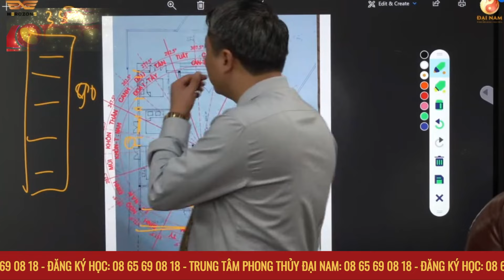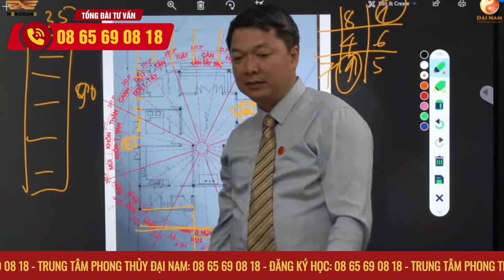☯️ Sửa lỗi Phong Thuỷ Nhà hướng Tây Bắc, Cổng Ở Bắc? | Phong Thủy Khoa Học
Video này Phong Thủy Sư Nguyễn Trọng Mạnh chia sẻ các kiến thức về phong thủy nhà ở, từ việc bố trí cửa, phòng ngủ, đến các khu vực như bếp và nhà vệ sinh. Thầy nhấn mạnh tầm quan trọng của việc sửa chữa hình dáng và cấu trúc ngôi nhà để tạo ra năng lượng tốt, tránh tai họa và giúp cải thiện công việc, tài lộc. Video cũng đề cập đến việc đặt cửa, làm mái và điều chỉnh các khu vực trong nhà để tối ưu khí trường, cũng như cách đặt bàn học đúng phong thủy. 🏠🌿💰

Vì cuộc sống An Lạc - Thịnh Vượng